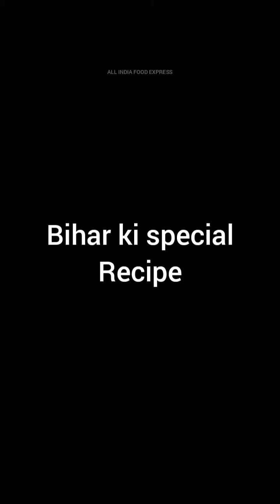BIHAR KI UNIQUE RECIPE || NEW STYLE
Bihar ki special recipe made with Brinjal
check it